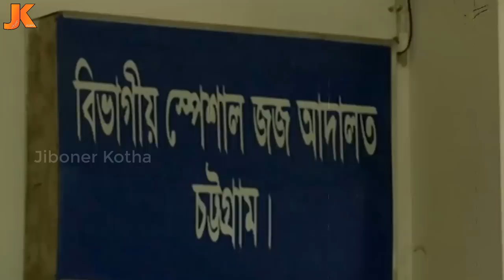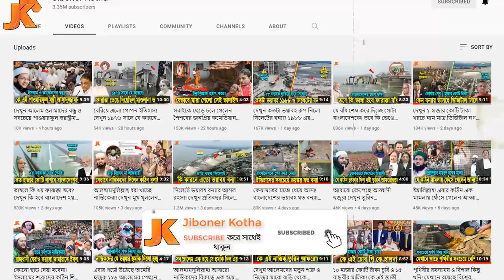পাপ বাপকেও ছাড়েনা! দেখুন যে গোপন পরিকল্পনায় ধরা খেল সেই ওসি প্রদীপের নষ্টা স্ত্রী চুমকি! OC Pradip